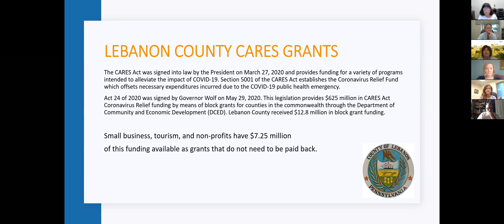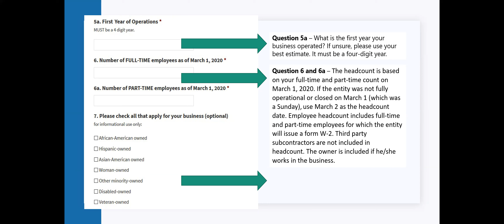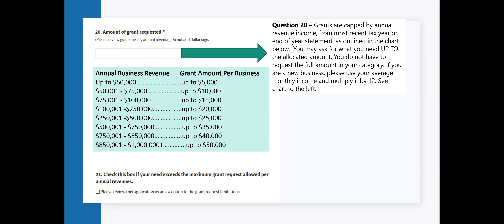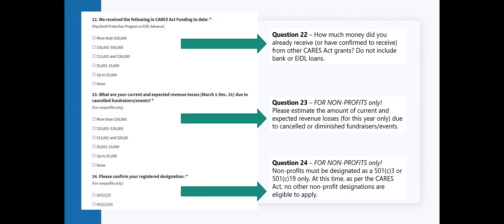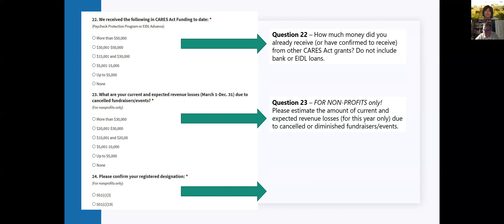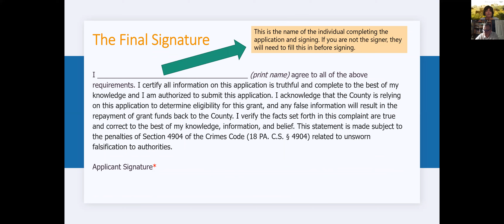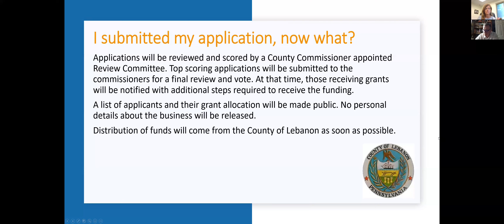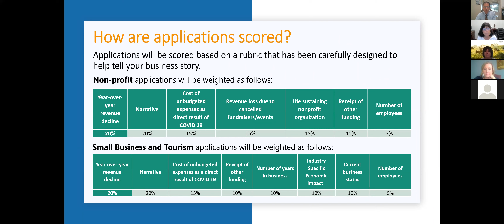9 3 20 Cares Application 3pm